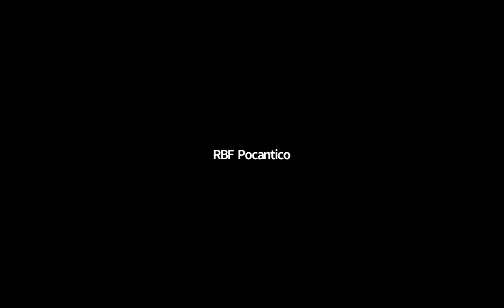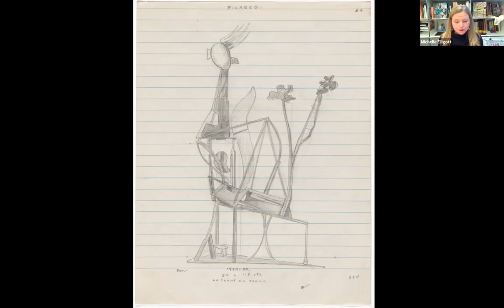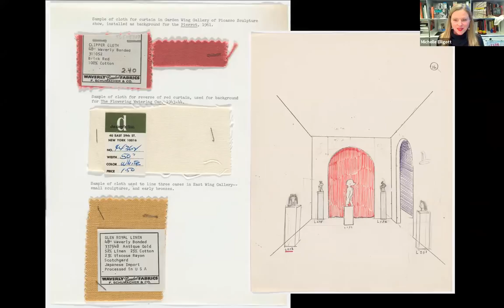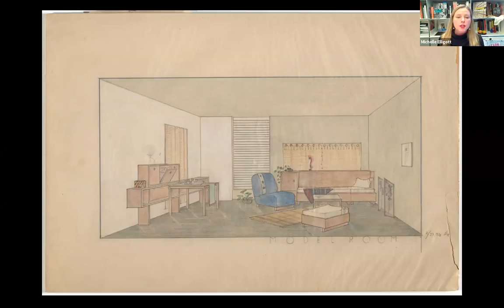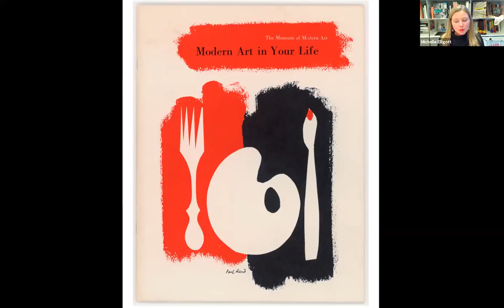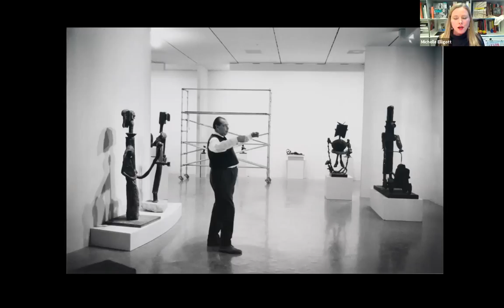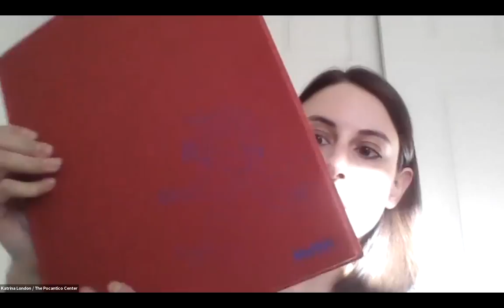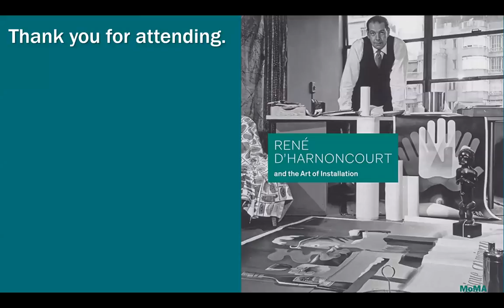2021 Spring Forum: René D'Harnoncourt and the Art of Installation, with Michelle Elligott (MoMA)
Michelle Elligott, chief of archives, library, and research collections at The Museum of Modern Art, discusses her book, René D'Harnoncourt and the Art of Installation, named one of the New York Times' Best Art Books of 2018. Elligott describes d'Harnoncourt's visionary approach to installing exhibitions as MoMA's director from 1949 to 1968, as well as his relationship with Nelson Rockefeller. D'Harnoncourt worked with Rockefeller in both official and private capacities, including co-founding the Museum of Primitive Art.

Katrina London, manager of collections and curatorial projects at The Pocantico Center, moderates the Spring Forum.

for upcoming programs and recorded presentations from The Pocantico Center.